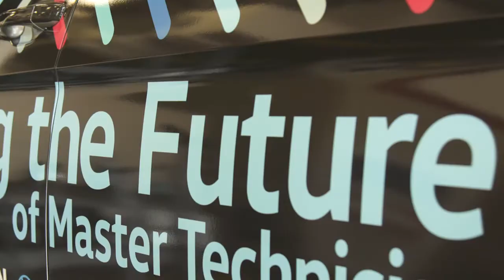VW Dedication Event AT MTC (short edit)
Event April 22, 2021